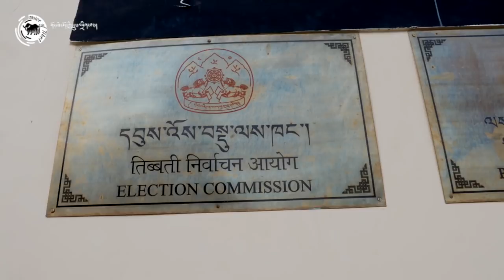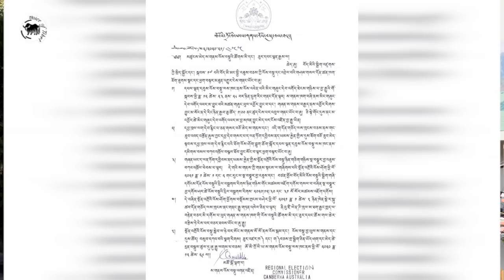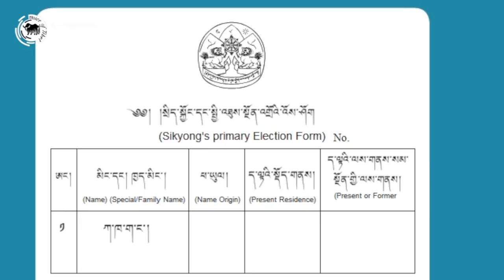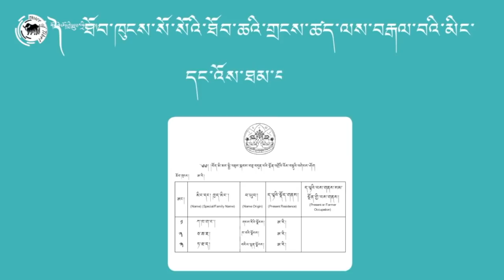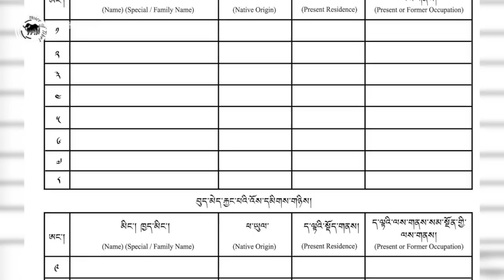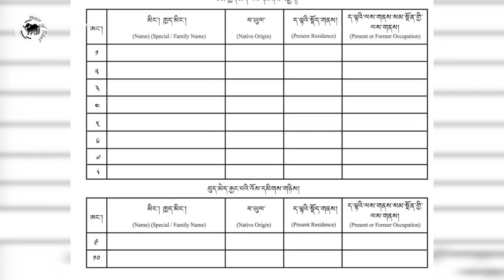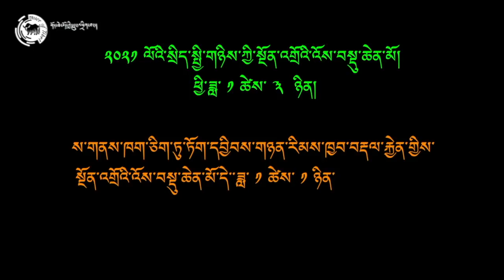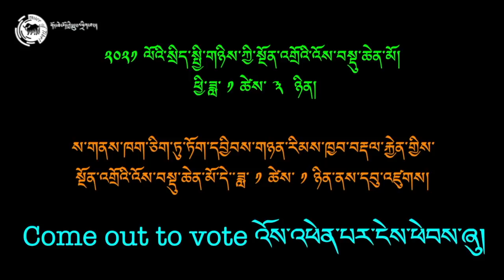Tibet Election 2021: Tips for Voters, Do’s and Don’ts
འོས་འཕེན་པའི་སྐབས་སུ་གཟབ་དགོས་པའི་དོན་གནད་ཁག་ཅིག

སྲིད་སྤྱི་གཉིས་ཀྱི་སྔོན་འགྲོའི་འོས་བསྡུ་ཆེན་མོ་བསླེབ་པར་ཉིན་གྲངས་གཉིས་ལས་མེད་པར་བསྟུན། བཞུགས་སྒར་གཙོས་པའི་ས་གནས་ཁག་ཅིག་ཏུ་འོས་བསྡུ་དང་འབྲེལ་བའི་དྲིལ་བསྒྲགས་ཀྱི་ལས་རིམ་ཡོངས་རྫོགས་མཇུག་སྒྲིལ་དང་གཡས་གཡོན་དུ་ཡོད་པའི་དྲིལ་བསྒྲགས་ཀྱི་སྦྱར་ཡིག་དང་པར་རིས་ཁག་ཀྱང་གཙང་བཟོ་གནང་ཟིན་པ་རེད། དེ་རིང་ང་ཚོས་མང་ཚོགས་རྣམ་གྱི་མཁྱེན་རྟོགས་དང་དོགས་འདྲི་ཁག་ཅིག་སེལ་ཐབས་སུ་དངོས་སུ་འོས་འཕེན་པའི་སྐབས་སུ་ག་རེ་བྱེད་ཆོག་དང་མི་ཆོག་སྐོར་གྱི་གནད་དོན་ཁག་ཅིག་གསལ་བཤད་ཞུ་རྒྱུ་ཡིན།
With just two days away from the preliminary elections, are we voters ready?